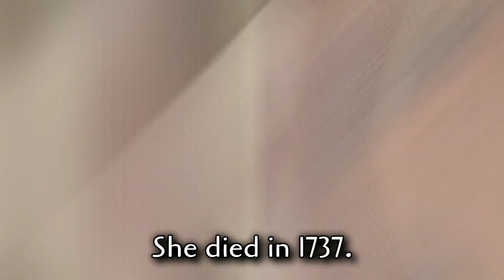Franciscan Holiness: Bl. Mary Magdalene Martinengo (Second Order)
BLESSED MARIA MADDALENA MARTINENGOMary Magdalene, whose baptismal name was Margaret, was born of a noble family at Brescia in 1687. She entered the convent of the Capuchinesses in 1705. In the course of time she ﬁlled the offices of Novice Mistress and of Abbess, and was outstanding for her holiness. In her writings she left much valuable teaching about the spiritual life. She was remarkable for her charismatic gifts and for her wonderful identiﬁcation with Christ cruciﬁed. She died in 1737 and was beatiﬁed by Pope Leo XIII in 1900.